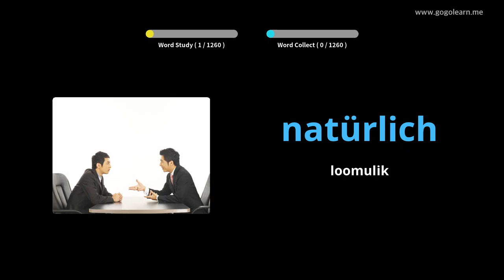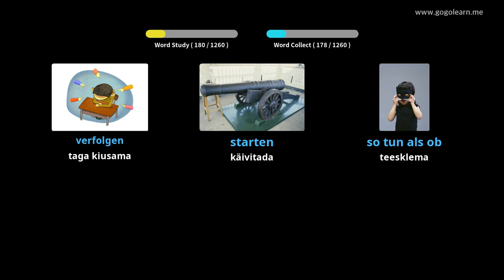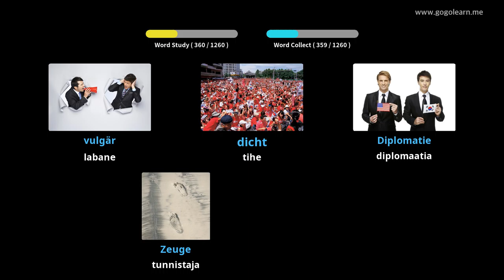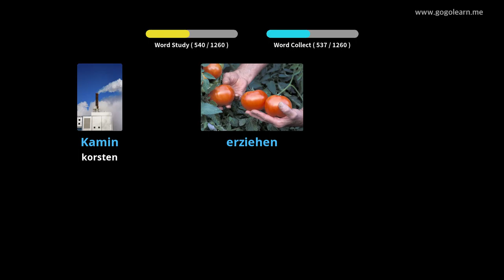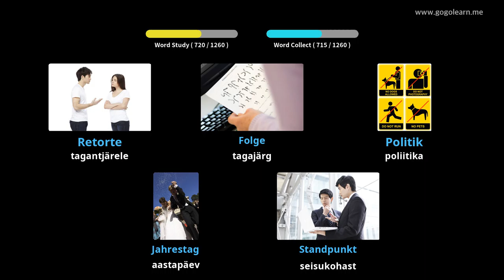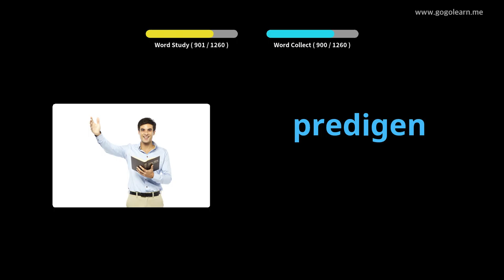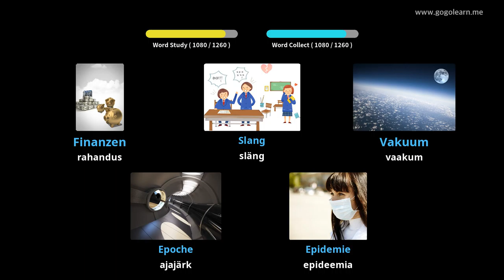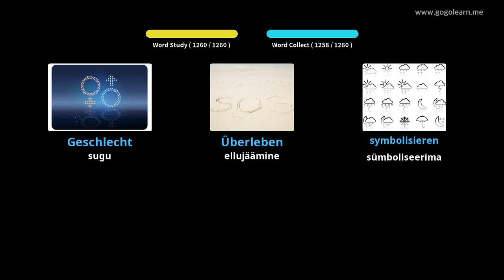Saksa sõnavara õpilane|Golearn